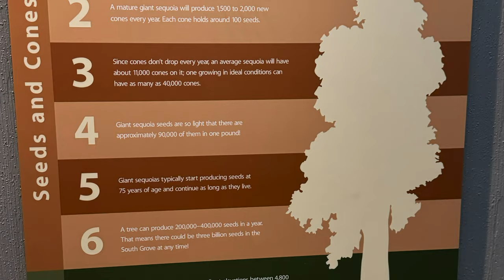Bear Valley, California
Bear Valley is a ski area in the western United States, located in the Sierra Nevada of California on Highway 4 between Lake Tahoe and Yosemite—about three hours southeast of Sacramento and one hour from Angels Camp.

- Calaveras Big Trees State Park
(For great coffee and food in Arnold,CA)